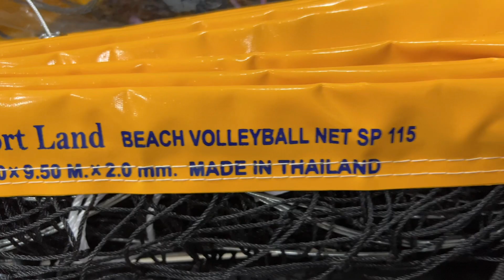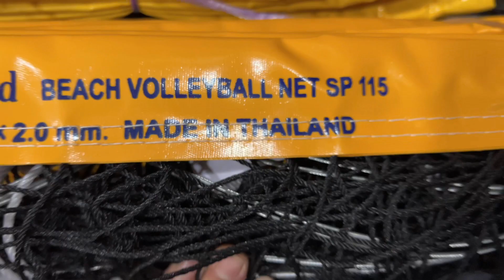ហ្វីឡេបាល់ទះខ្មែរ នឹង ហ្វីឡេបាល់ទះថៃ មួយណាល្អប្រើជាង?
មុនិរាជ មានផ្តត់ផ្គង់សម្ភារះតារាងបាល់ទះ ដូចជា:
»បាល់ទះលេខមួយរបស់ថៃ
»ហ្វីឡេបាល់ ខ្នាត 9ម៉ែត្រ  9.5ម៉ែត្រ (លក់ដុំ នឹង រាយ)
»សំណាញ់បាល់
»ប៉ុងបាល់
អំពូល LED 200w 400w 600w

ទំនាក់ទំនងលេខ (Telegram)
-Smart: 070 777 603, 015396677
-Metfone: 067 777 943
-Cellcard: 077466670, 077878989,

ទីតាំង: លើផ្លូវជាតិ 6A (ជាប់ហាងម៉ូតូ Honda), ភូមិកណ្តាល ឃុំព្រែកអញ្ចាញ់ ស្រុកមុខកំពូល ខេត្តកណ្តាល